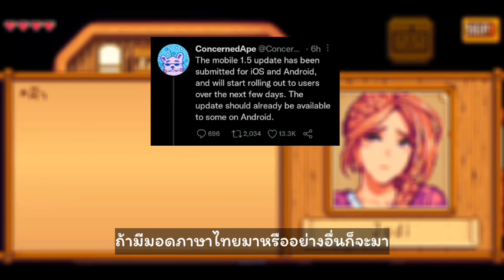Stardew Valley 1.5 ในมือถือมาแล้ว | Stardew Valley 1.5 Mobile Update!!